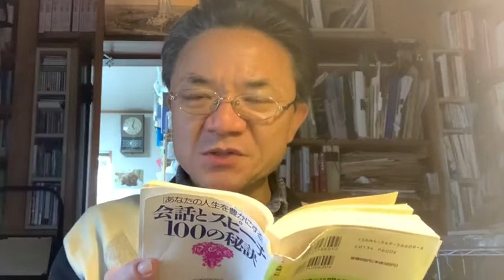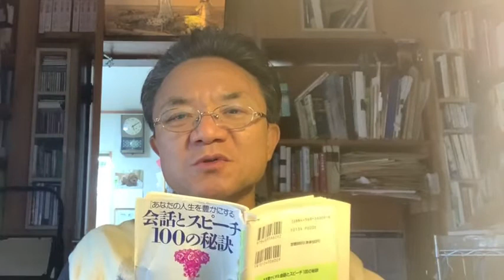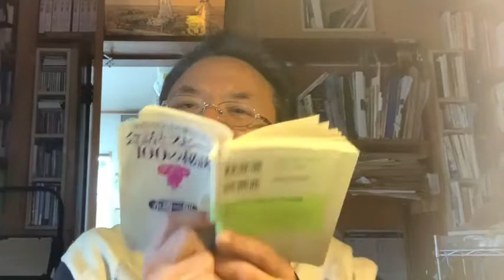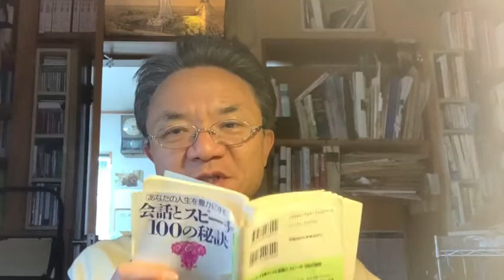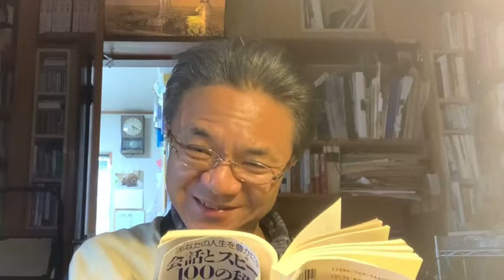生放送の記録328 「良い話しの基準」を話せば話すほど自分がそれからずれる話 2021年03月02日（火）17時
『会話とスピーチ100の秘訣』（永崎一則、PHP文庫）から紹介しました。
話し方、聞き方の「善し悪し」の基準。
読んでて「悪い傾向性」の例が、まるで自分の話のようでドキッ、としましたが、まあこのイベントはこれでいいのだｗ（と開き直る）。
「意気込んで話すけど、何を言っているかさっぱり分からない話」・・・嗚呼・・・
「そういうのはムード派に多い」・・・左様でございます、ムーディ勝山さながらに消えて行ってしまわないようにしないとｗｗ
自己流の話し方で固まってはアカン・・・おっしゃるとおりｗ
こういう本を時々読むと良いですね。触発されます。「合理的な（理にかなった）話をする訓練をすれば成長の速度も速いし、より高いレベルに達する」
良い話し方、聞き方の基準
1）一般性　話してる相手の文化圏で通用しているか。
2）伝統性　その人々の社会で「習慣的に容認されているか、合意性があるか」。これを無視すると対話は実りにならず一人だけ浮いてしまう。良い個性と〝野生〟（単なる自分勝手）は違う
3）合理性があるか　文章として成り立っている。理論的に破たんをきたしていない。
3）合理性
◆過去の私の生放送のアーカイブは全てこちらでご覧頂けます。面白い話、満載ですよ！↓